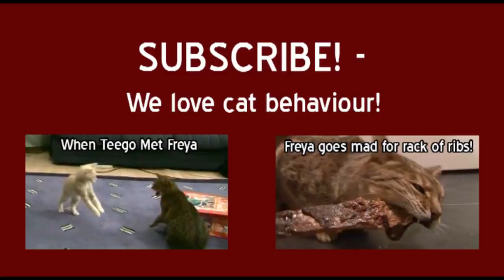Bengal Kitten Introduction to adult cats - Part 1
Chatzi is a 6month old Bengal boy. This is part one of a series of feline cat behaviour films looking in detail into his introduction to a house with another Bengal cat called Freya and a Mixed Breed Moggy called Teego

The music is Brightly Fancy ISRC: USUAN1100883
and Batty McFaddin ISRC: USUAN1200003